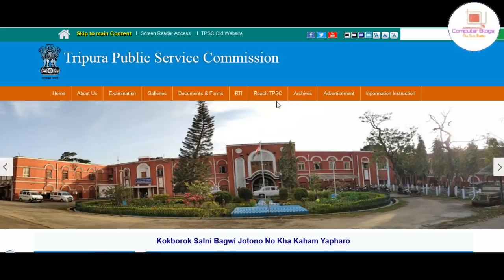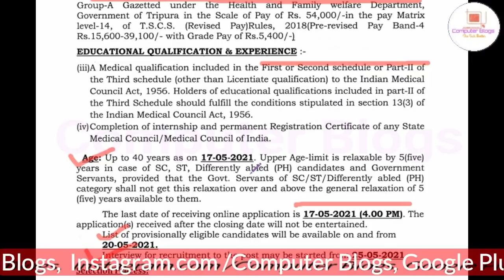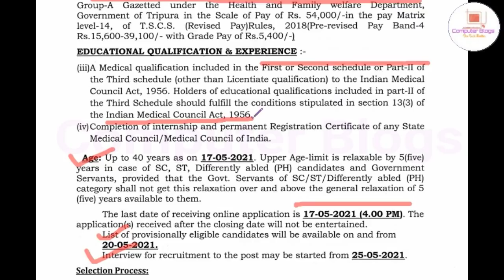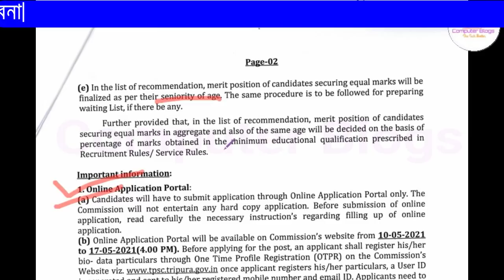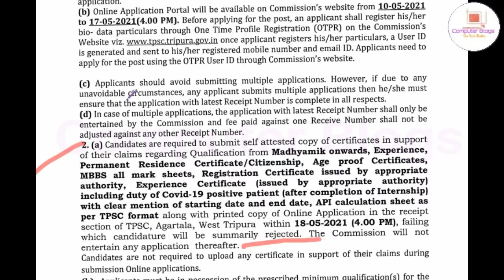ত্রিপুরা রাজ্যে TPSC মাধ্যমে নিয়োগ ২০২১|JMO / GDMO Vacancy 202| Tripura Govt. Job 2021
নমস্কার
 আজকের ভিডিওতে আমরা আলোচনা করেছি TPSC থেকে যে নিয়োগের সিদান্ত নিয়েছে সে বিষয়ে আমরা বিস্তারিত ভাবে তুলে ধরেছি। ভিডিওটা ভাল লাগলে লাইক, শেয়ার , কমেন্ট করতে ভুলবেন না।